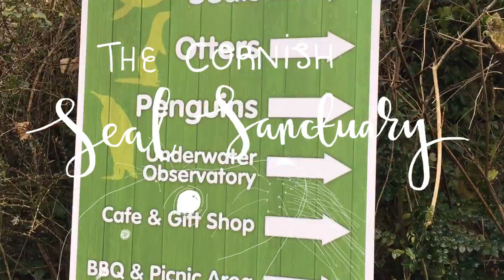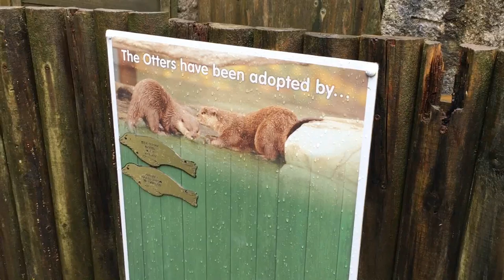A Visit to the Cornish Seal Sanctuary | From Lucy with Love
Please note that this is the OFFICIAL WEBSITE for the seal sanctuary

*Please give this video a 'Like' if you enjoyed it!

Hi guys! I am back at the videos and I am kicking off with this short (but so cute) video that I put together after a visit to The Cornish Seal Sanctuary recently. Please, please check their website out (I wasn't asked to feature them but they just do such amazing work that I really want you guys to know about them!)

If you are ever in Cornwall I highly recommend you check the sanctuary out as it is absolutely fab, it really is.

My business, Leaf Lane Studio, is live and kicking now... find out more here:

S I G N U P F O R M Y N E W S L E T T E R

Music all from the YouTube library:
'Wave in the Atmosphere' and 'Birds in Flight' by Dan Lebowitz
'Castleshire' by Chris Haugen

Lucy xx